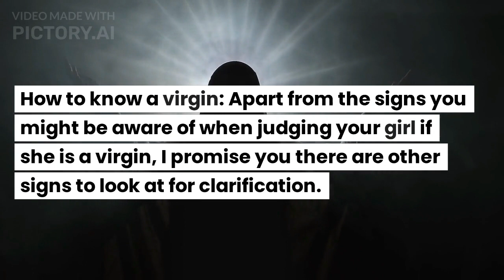5 Signs Of Girls She Are Not Virgin || Health Tips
5 Signs Of Girls She Are Not Virgin

5 Signs Of Women Who Are Not Virgin Hindi,
Girl not virgin,
top three sign of virgin,
Signs of Women Not Virgin,
how to know girl is virgin or not in English,
virgin sign,signs of women who are not virgin,
sign of women not virgin,
virgin signs female,
signs for women virgin,signs of virgin girl in English,
signs for women virgin,
signs of virgin lady,
10 Signs of Women Who Are Not Virgin,
how to know virgin or not in English
how to know girl is virgin or not,
virgin girl,
Allabouthealth,
Virginitytest,
Twofingertest,
Whitebedsheettest,
Watertestforvirginity,
Firetestforvirginity,
Howtoknowgirlisvirgin,
Girlkivirginitykaisecheckkre,
Hymentestforvirginity,
Differentmethodstocheckgirlvirginity,
Ladkivirginhaiyanhikaiseptakare,
Signs your man is inlove with you,
Clear signs he is inlove with you,
He is inlove with you,
Online dating,
dating advice,
Online dating advice,
Love advice,
Relationship tips and advice,
Signs a man is inlove with you,
Successful relationships,
Long distance,
LDR tips and advice,
Relationships,
Signs that a woman is virgin,
Sign that she is a virgin,
She is a virgin,
Virginity,
Virgin woman,
Pure woman,
Innocent woman,
Virgin,